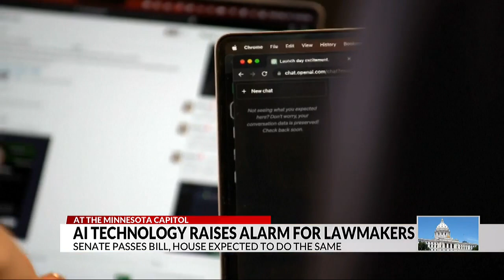MN lawmakers sounding alarm over dangerous AI technology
(ABC 6 News) – Advancing technology has Minnesota lawmakers sounding the alarm and struggling to keep up with the digital age.

A new bill in the legislature would create harsh punishments for anyone using artificial intelligence in a malicious way.

The bill is targeting what’s known as “deepfakes.” Wednesday, Minnesota Senate lawmakers passed a bill almost unanimously that would criminalize people who non-consensually share deepfake sexual images of others without their consent as well as people using deepfakes to hurt a political candidate or sway an election.

“What you are watching might not be real. Which is really a scary thing to think about,” said Rochester Sen. Liz Boldon.

According to the Cambridge Dictionary, deepfakes are described as “a video or sound recording that replaces someone else’s face or voice with that of someone else, in a way that appears real.”

“You can put anybody’s face on anybody’s body and make it look like people are doing things that Sen. Boldon explained.

The author of the bill, Sen. Erin Mae Quade, says 96% of deepfakes on the internet are pornographic.

Experts say the scariest part is that it’s almost impossible to tell if the video is fake.

“The rate at which its advancing it outpaces our ability to regulate it which is also scary,” Sen. Boldon added.

A new bill flying through the Minnesota House and Senate would create criminal penalties for anyone distributing or posting deepfake sexual images of someone without their consent. In the Senate version , anyone distributing deepfakes would face a $10,000 fine and up to five years in prison.

While penalties can be difficult to come to an agreement on in crimes like this, Olmsted County District Attorney Mark Ostrem says you have to consider how the victim is impacted.

“This is the type of case that we can’t undo the image. Once it’s out there in cyber space, we can never retrieve it and so its always going to be there for the rest of that persons life,” Ostrem explained.

The other aspect of the bill, would ensure deepfakes don’t hurt a political candidate or the integrity of an election.

“It’s deception and in a time of disinformation and misinformation around elections, which is dangerous in itself, this is sort of a new level of that,” said Sen. Boldon.

The house is expected to also pass the bill, and Sen. Boldon says she expects differences between the bills to be decided on next week, before it is expected to hit Gov. Walz’s desk.